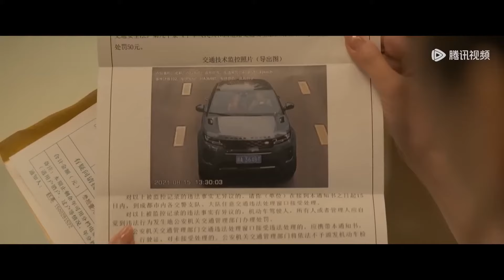鳳凰男為前途勾引假千金，誰料妻子才是真千金，一聲令下讓鳳凰男傾家蕩產！ 今天的她們 Fly me to the moon#電視劇#愛情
🎀 剧名（Drama Name）:【今天的她们 Fly me to the moon】

剧情简介（Synopsis）： 成都女孩路真真（宋轶饰）任职于北京某酒店，工作顺利，爱情甜蜜；路真真的闺蜜，性格火辣的顾漫婷(李纯饰)则选择留守烟火气十足的成都老家，协助川籍名厨父亲顾大鹏(张国立饰)经营老字号饭店“川白楼”，两人原本在各自的生活轨道上平稳的前行，却因餐饮界企业家梁清然的出现，打乱了原有的生活轨迹。梁清然(佘诗曼饰)将路真真的未婚夫刘思源(王仁君饰)由北京挖角至成都创业，由她操盘的餐饮店在成都快速崛起，对“川白楼”造成了巨大打击。此时路真真和顾漫婷都面临了她们的人生选择题。而同时也经历着情感的碰撞与事业的挑战。三位“不打不相识”的新时代女性打破常规，最终比肩而立，无论经历何种挫折挑战，她们从未放弃对爱的坚持、对理想的追求。

经典剧汇 霸道总裁 丈夫 伦理 妻子 小三 情妇 2023chinesedrama 中国电视剧 ChineseDrama 都市甜宠 好看中国电视剧 大陆剧 大陆爱情剧 爱情 Beauty From Heart#Discovery of Romance#korean drama#c-drama#甜宠#灰姑娘#新剧#经典剧#eng sub#撒娇#chinese drama#chinesedrama2023#中国电视剧2023#kiss#love#mv#甜剧#精彩中剧#捉奸#复仇#逆袭#大陆热播剧#出轨#前妻#腾讯视频#chinese television dramas#romantic chinese drama#top chinese drama#chinese love drama#家庭伦理#Alliance#出色中国电视剧#陈宥维#王子璇#邹廷威#王子变青蛙#命中注定我爱你#笑傲江湖#剩女的代价#鬼吹灯#佳期如梦#偏偏喜欢你#你和我的倾城时光#楚乔传#锦绣未央#谁的青春不热血#城市恋人#校园篮球风云#没有秘密的你#谁的青春不迷茫#肖战#王一博#王鹤棣#虞书欣#赵露思#白鹿#赵丽颖#张凌赫#成毅#邓为#刘宇宁#鞠婧祎#檀健次#宋亚轩#魏大勋#白敬亭#王俊凯#马嘉祺#易烊千玺#鹿晗#刘耀文#于适#今天的她们 宋轶 佘诗曼 李纯 张国立 songyi sheshiman lichun 中国电视剧 chinese new drama 2024#现代#言情#甜宠#夫妻#love